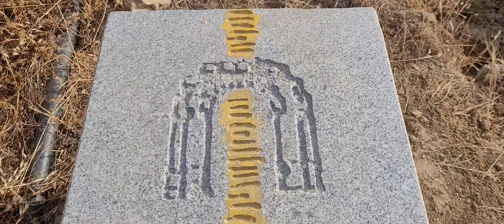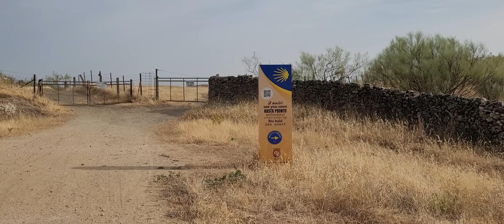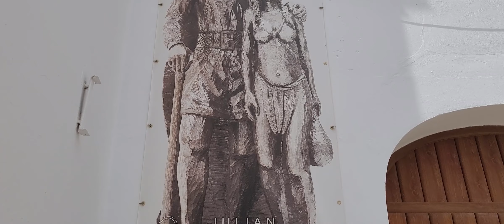Via de la Plata 2022 - DAY 5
Via de la Plata & Sanabrese
Giugno-Luglio 2022

Esperienza emozionale con mente aperta e niente aspettative.

Con questo video amatoriale ho voluto raccontare quello che, in questa esperienza, ha catturato la mia attenzione regalandomi momenti emozionali unici. Mi piace immergermi nella natura, osservare le persone cercando di coglierne qualcosa oltre l'apparenza.

Tutti sconsigliano questo cammino nei mesi estivi. Non avendo alternative ho scelto comunque di partire con le giuste precauzioni. Senza sottovalutare temperature e acqua ora posso dire che è fattibile.

Immagini e video realizzati con:
Samsung S20 FE